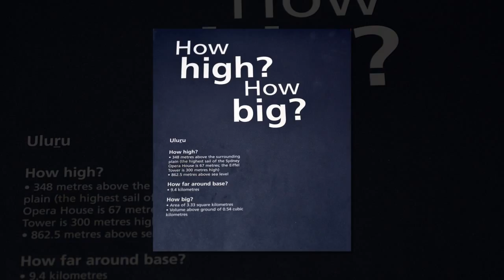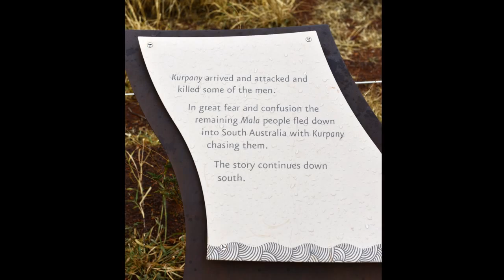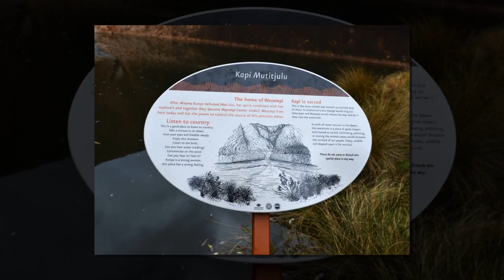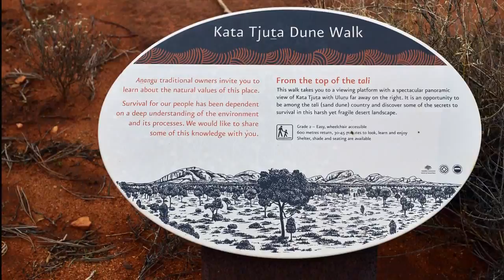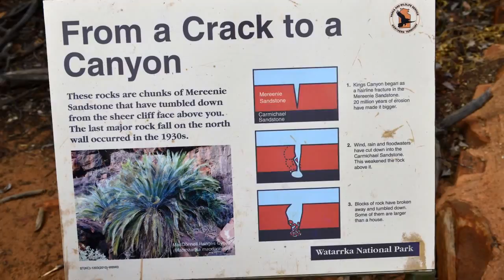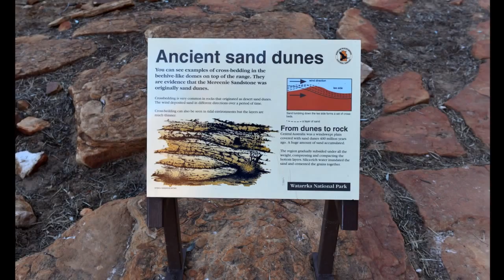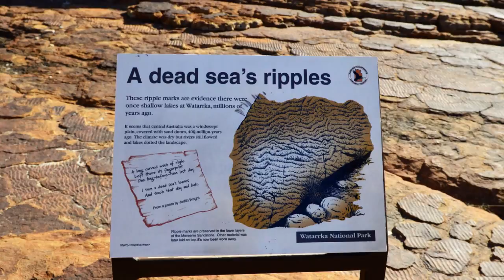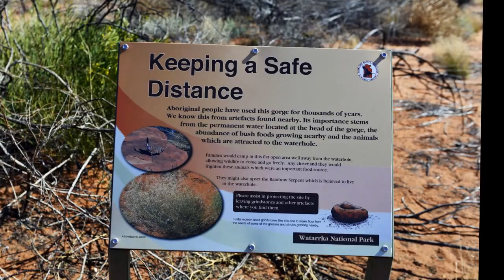Central Australia 2015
Four people, 5 days, 1000 kilometres - Uluru, Kata Tjuta, Kings Canyon. Spectacular Sacred Ground.